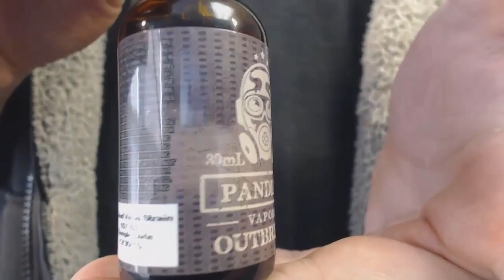Pandemic E-Juice Review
We received this product at no charge from the vendor for the purpose of doing a video, Therefore it has no monetary value to me. This video is my opinions and experiences with the product, and is in no way intended to sway the opinions of others.